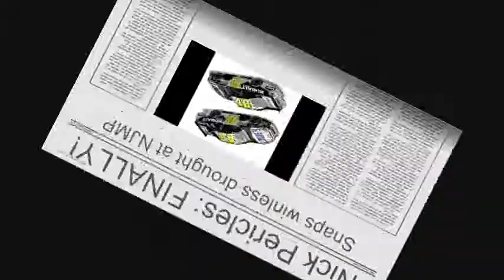NASCAR Pokemon Cup Series S10R9 - NJMP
PAA350 - Pokemon Art Academy 350

The road course of the Jersey Shore. The ending was many seasons in the making.

NO SPOILERS